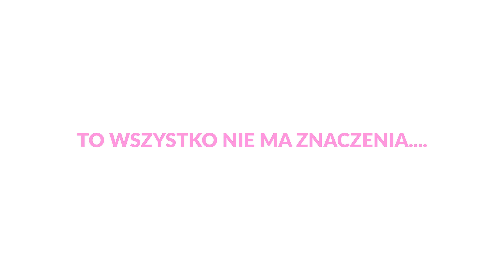ZADBAJ O SIEBIE 2020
mowies / film production
Project manager
Alexander Walendzik
mowies.pl